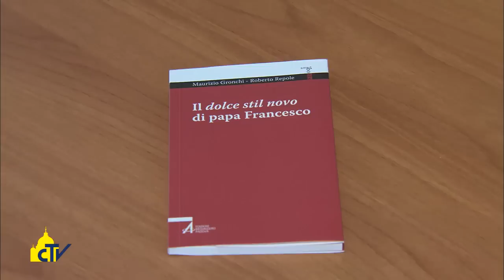Vatican Magazine "Il dolce stil novo del Papa" 03.07.2015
Papa Francesco, in continuità col Concilio Vaticano II, “è portatore di una desacralizzazione del ruolo del Pontefice, perché l’unico primato è quello di Dio, e il centro il suo amore che salva”, ci dice il teologo don Repole, autore di un saggio sul tema.